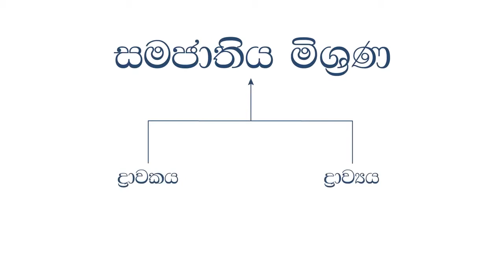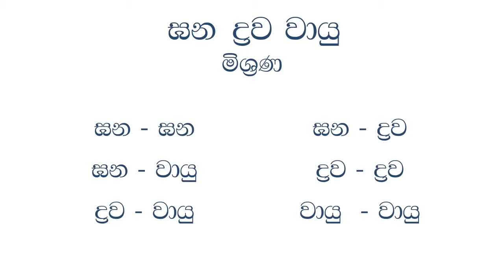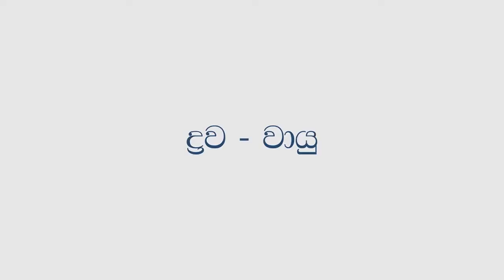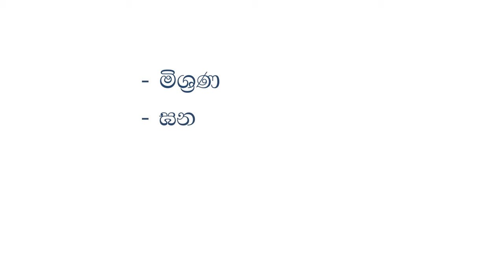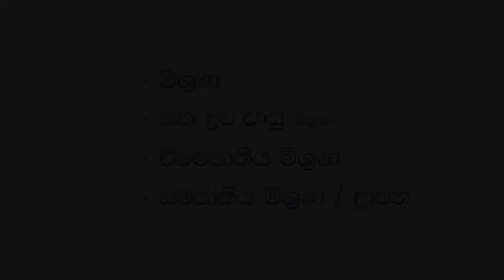Mixtures & Compounds 2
This video, named “Mixtures & Compounds 2” is produced to give students a further understanding about solid, liquid and gaseous mixtures. We hope that this would give its viewers a clear understanding about different mixtures that are present in the environment.

මිශ්‍රණ හා සංයෝග නමැති මෙම වීඩියෝව නිර්මාණය කොට ඇත්තේ සිසුන්ට ඝන, ද්‍රව හා වායු මිශ්‍රණ පිළිබඳව වැඩිදුර තොරතුරු සහිත පැහැදිලි අවබෝධයක් ලබා දීම සඳහාය. මෙමගින් සිසුන්ට අප අවට පරිසරයේ පවතින මිශ්‍රණ පිලිබඳ පැහැදිලි අවබෝධයක් ලැබෙනු ඇතැයි අපි අපේක්‍ෂා කරමු.